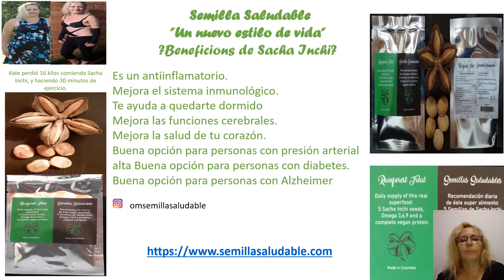New live style spanish Semillas Saludables mercado libre 2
Omega 3,6,9
Sacha Inchi
Proteina completa
Perder peso